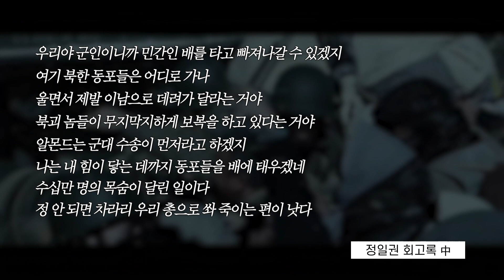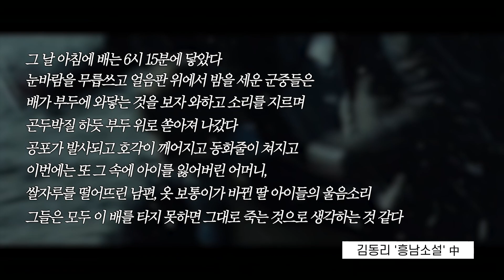10만명의 목숨을 살린 미군과 한국군의 구출작전! 1950년 북한 주민들은 왜 겨울바다로 뛰어들었나